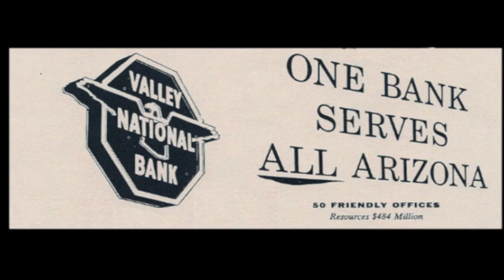The Valley Bank Way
Enjoy some 80s bank culture from Arizona's Valley National Bank (bought by Bank One, which is now owned by Chase) .  This jingle was given on a cassette to employees as a Christmas gift.